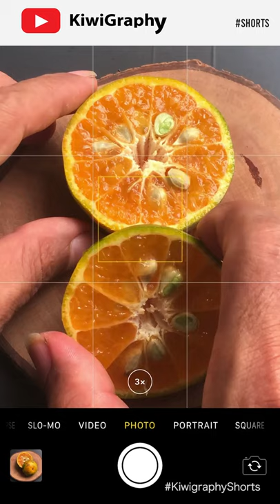Phone Photography | Orange youtube shorts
Phone Photography | Orange

phonephotography | phone photography
iphone7plusphotography | iphone 7 plus photography
iphone7plusvideography | iphone 7 plus videography